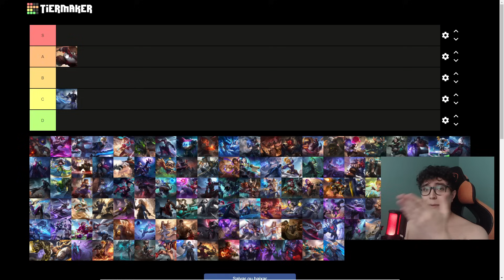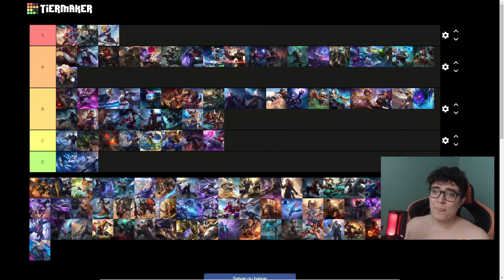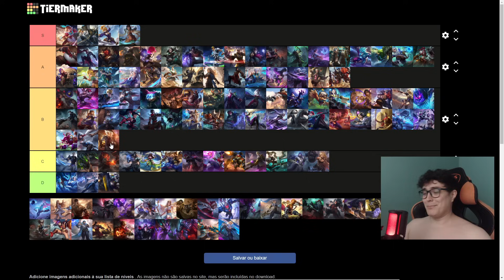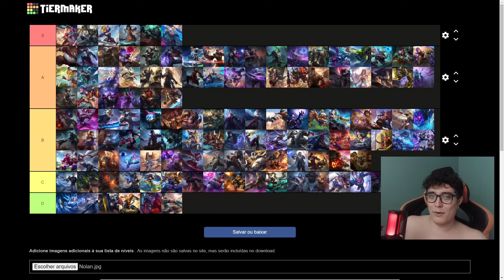TIER LIST do NOVO META? PRIMEIRAS IMPRESSÕES em MOBILE LEGENDS.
🐦Assessoria de vendas para pequenos, medios e grandes negocios, criamos sua autoridade no digital